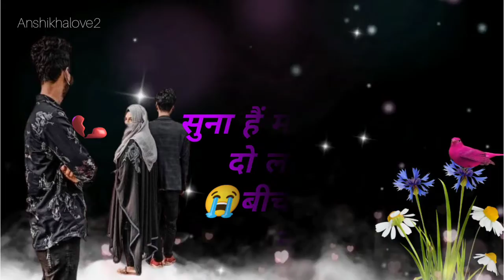Aise Bhi kya Majburi ho 💔Gai Achchhe khase Sad 😪boyb Satetus Broken💔 Heart Anshikha love2